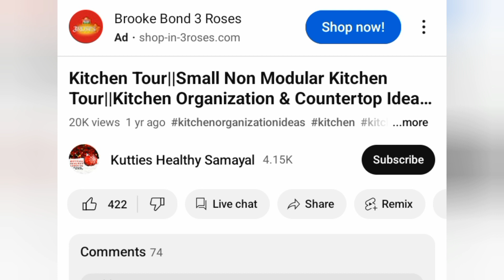Chicken Samosa Recipein tamil |மாவு பிசைய வேண்டாம் சமோசா ரெடி |Bread Chicken Samosa|KHS